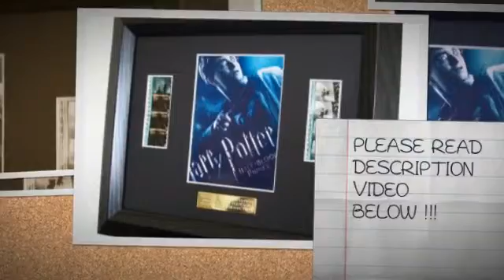Harry Potter & the Half Blood Prince Fra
Harry Potter & the Half Blood Prince Fra.For more details and description about this product. please visit our web